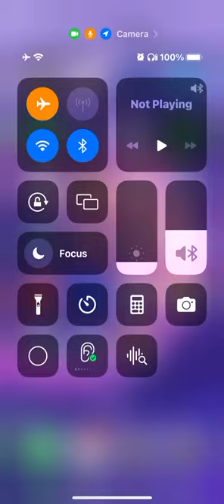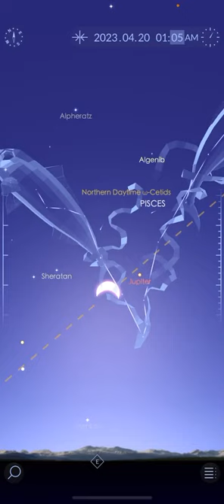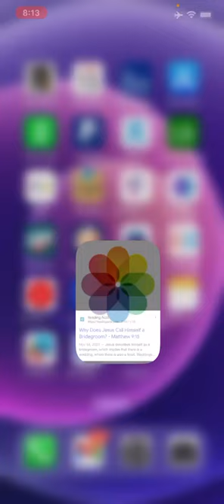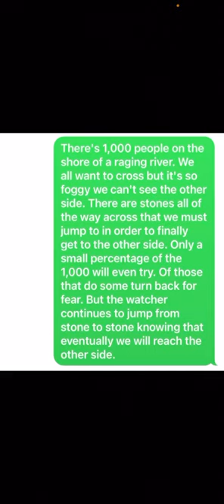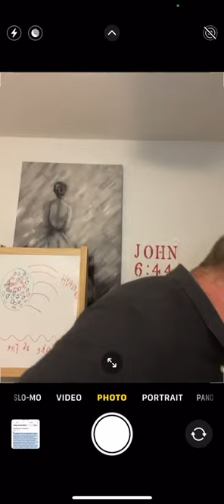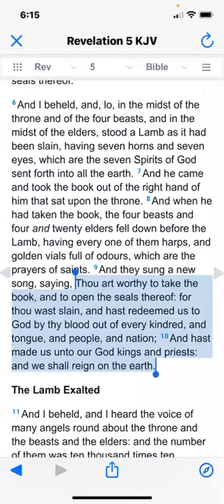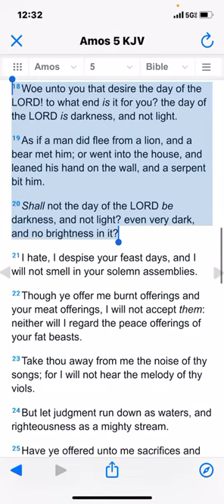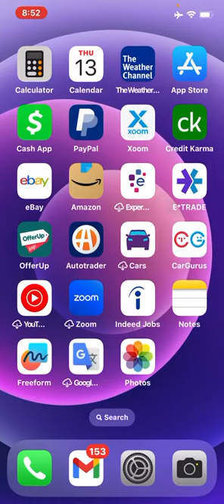Did God reveal the time of the rapture